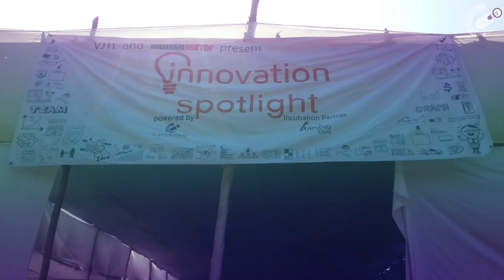BE A CHATUR” summit at Technovanz the annual technology fest of VJIT College in Matunga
Chatur Ideas conducted “BE A CHATUR” summit at Technovanz the annual technology fest of VJIT College in Matunga. The epigram the event was to promote the innovative changes and advancement made by the young engineers, and how these achievements can be benificial our society .